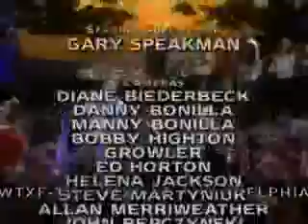Saula - Hero take 2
READ PLEASE...
My first video was very good u could not hear very well so i made it better i think lol i hope u enjoy thanks 4 watchinf
Saula Paula abdul and Simon cowell
Thanks 2 BiTTERSWEETiRONEEEYY